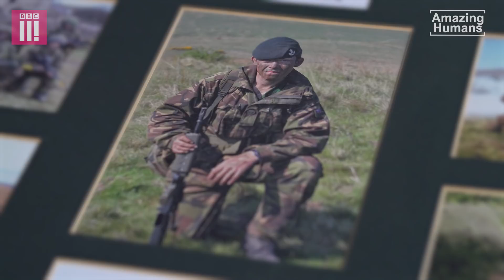British Soldiers Using Scuba Diving to Treat PTSD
Chris lost both legs in an explosion in Afghanistan and found scuba diving helped him deal with the trauma.  Now he teaches other veterans how to dive to help cope with PTSD.